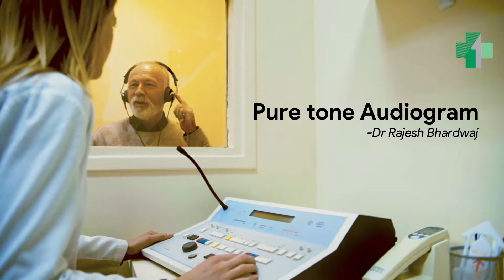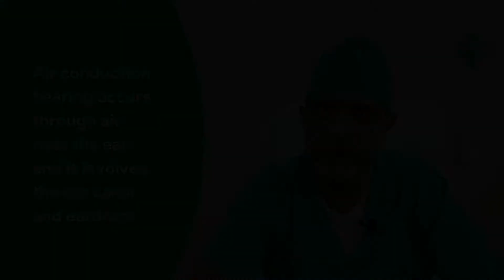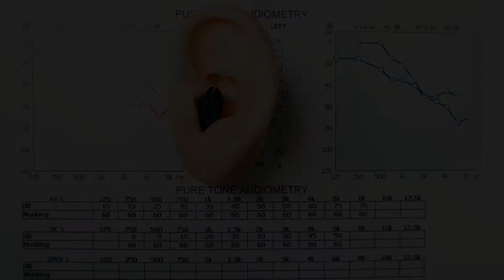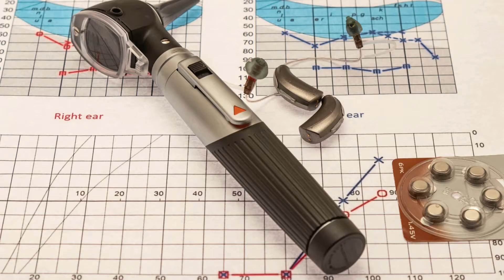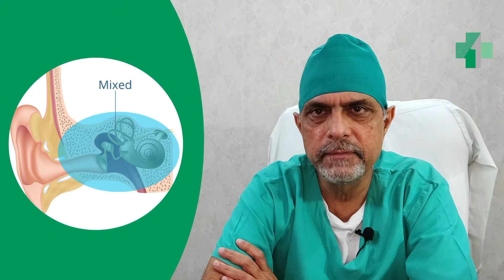Pure Tone Audiogram सुनने की क्षमता को बताता ऑडियोमेट्री टैस्ट Dr. Major Rajesh Bhardwaj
This video and the accompanying information are not substitutes for a medical consultation.
Kindly consult your doctor about your medical queries.

A Pure Tone Audiogram (PTA) is an essential assessment that helps us understand our hearing capability by gauging the hearing threshold at various frequencies. This test takes place in a soundproof room designed specifically for audiometry. It involves both air and bone conduction methods to identify different types of hearing loss, such as sensorineural, conductive, and mixed hearing loss. Dr. Rajesh Bhardwaj emphasizes the significance of properly calibrating the audiometer, outlines the testing steps, and highlights how an audiogram can reveal critical information about our hearing health. Tune in to discover how a PTA can play a key role in diagnosing and addressing hearing issues.

At the MedFirst ENT Centre, we offer you the latest and best ENT care ethically and efficiently.

Our center is run by Dr. (Major) Rajesh Bhardwaj, who brings over 15 years of Army service into his civilian practice, ensuring that every patient is treated with discipline, care, and precision. He has an MBBS from AFMC in addition to an MS, DNB, DLO, and DHA, making him one of the most qualified and experienced ENT specialists in the region.

Stay informed about the latest tips and treatments in ENT care.

Timings:
Monday to Saturday:
⏰ 9:30 AM - 9:30 PM
🌇 4:00 PM - 6:30 PM